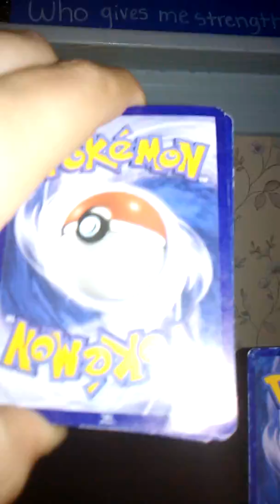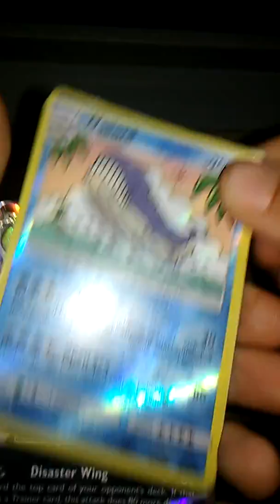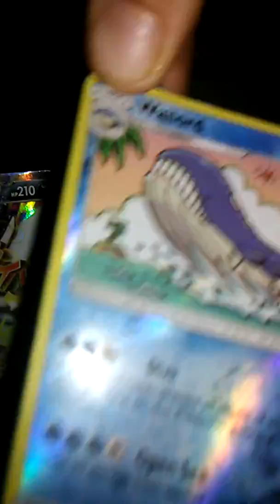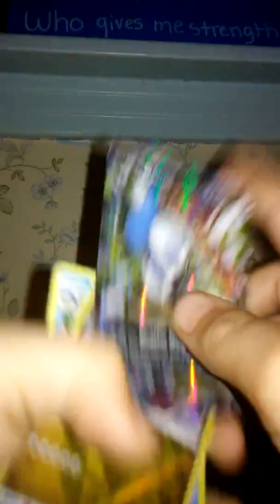Best pulls out of two packs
3 cards
 of awesomeness